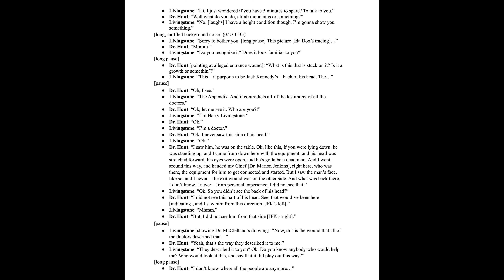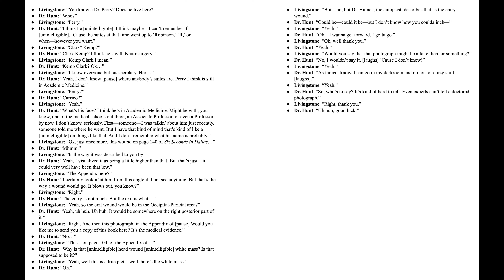Dr. Jackie Hunt's Reaction to JFK Autopsy Photo (July 30, 1979)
Full, verbatim, taped conversation between assassination researcher Harrison Livingstone and Dr. Jacqueline Hansen Hunt.

In 1963, Dr. Hunt was an Anesthesiology Resident at Parkland Hospital, working under Dr. Marion Jenkins. She had transferred there in 1961, after graduating from New Orleans' Tulane Medical School, in 1949.

On the day of the assassination, she, along with Drs. Adolph Giesecke and Gene Akin, brought an anesthesia machine to Trauma Room 1, for JFK. She also checked Governor John Connally's vitals, and prepared him for surgery. She was the ONLY female doctor involved in both of their treatments.

Although she DIDN'T see JFK's wounds, because she was standing to his left, the other doctors “described” the head wound to her. And she confirmed they said it was in the "right posterior [back] part" of his head.

Special thanks to: Maryrose Grossman (JFK Library Audio-Visual Reference Archivist).

Property of: Harrison Edward Livingstone and the John F. Kennedy Presidential Library and Museum (for educational and research purposes ONLY).